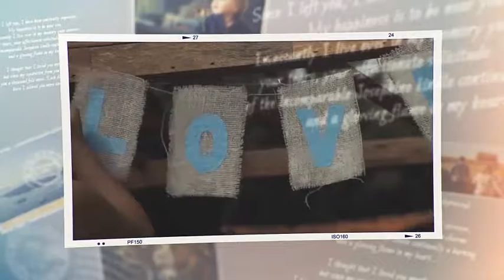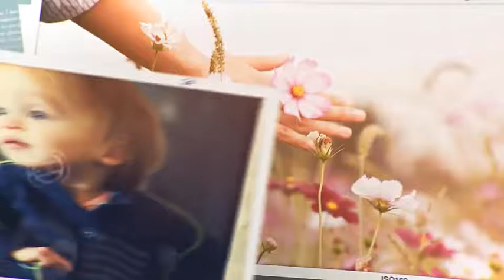Love Inside Romantic Slideshow | After Efects Project Files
Beautiful, vintage design
“Film burns” and color corection settings are also included
50+ placeholders
Modular structure
3 premade versions – Short (0:34), Normal (1:44), Long (2:21)